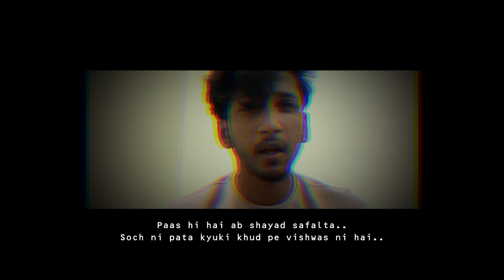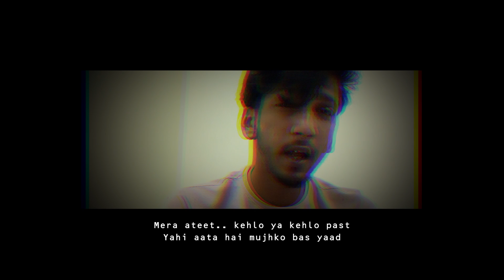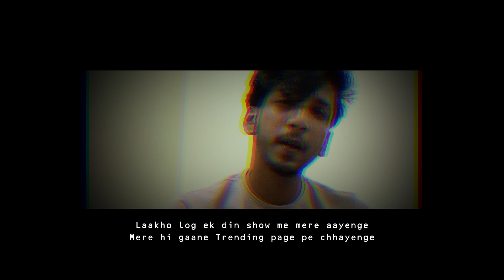ABHiBERG - SORRY (Official Music Video)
Name - Abhishikt Hembrom
Age - 22
City - Saharanpur,Uttar Pradesh
Country - India

Video Credits : SCRIPT GAMING